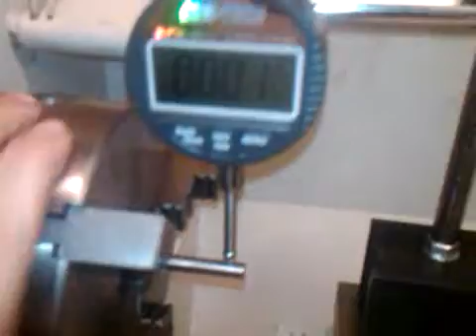New lathe runout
Lathemaster 3 jaw chuck runout